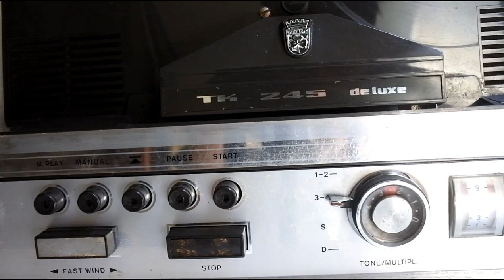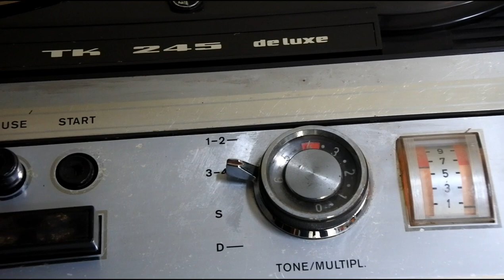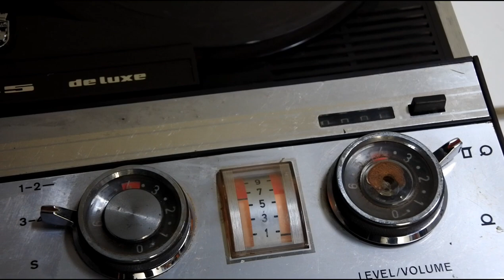Ngetes Audio Jadul (Reel to Reel tape)